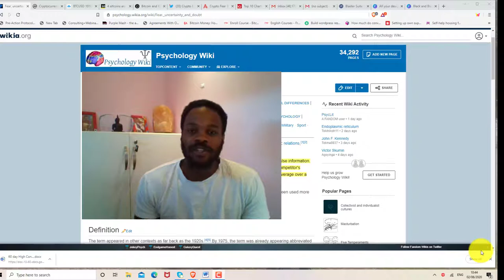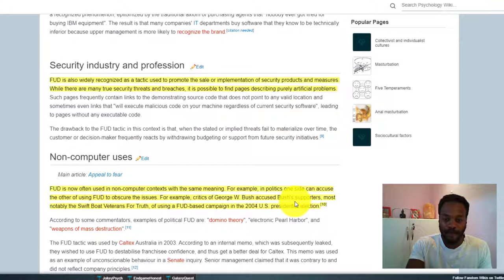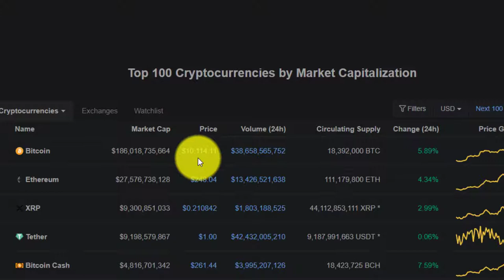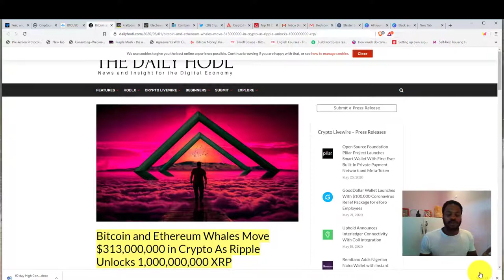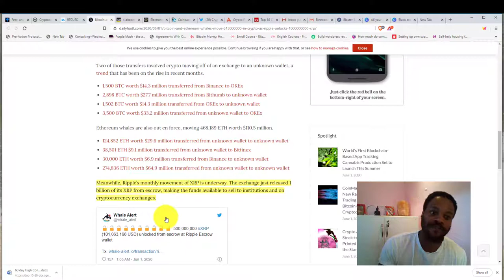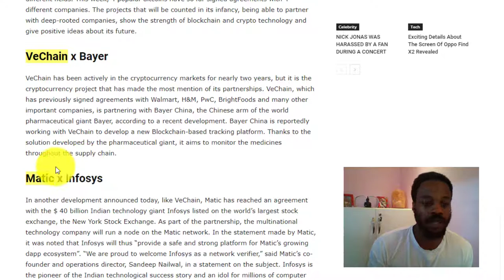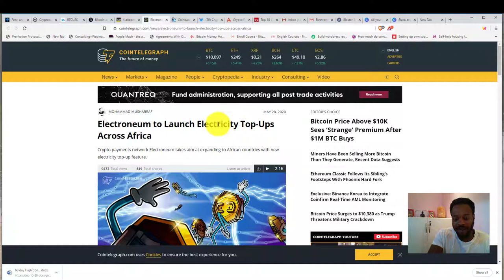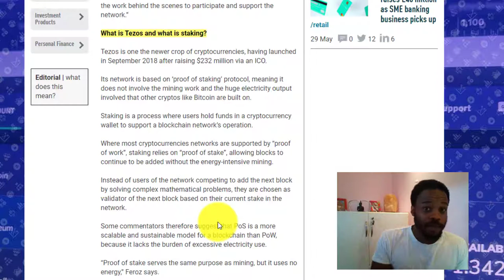STOP THE FUD!!! | $10,000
Our video is about Fear Uncertainity and Doubt BUT WE ARE ALSO COVERING

FYI Just wanted to let you know that Liking a our video is a easy method to let us understand that you enjoy our work. If you're logged in, liking a video will include it to your "Liked videos" playlist. so you can find it later on

The only difference between the Winners ... and the Losers in life is one basic thing: The Willingness To Take Enormous Action.